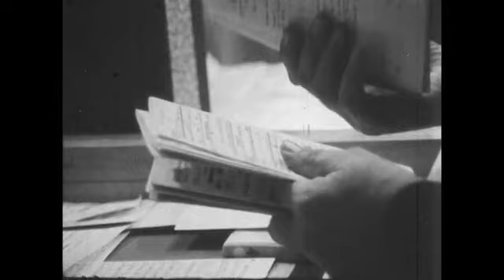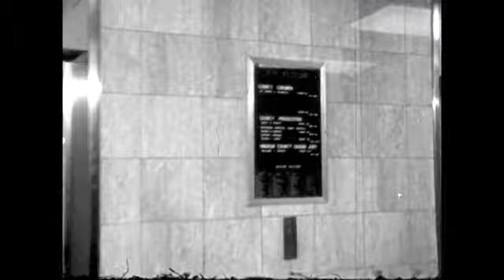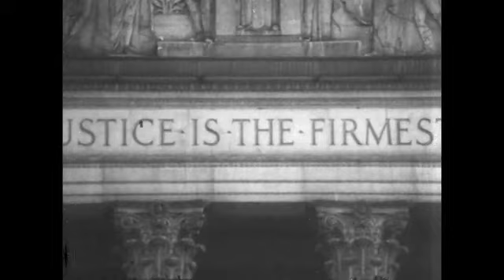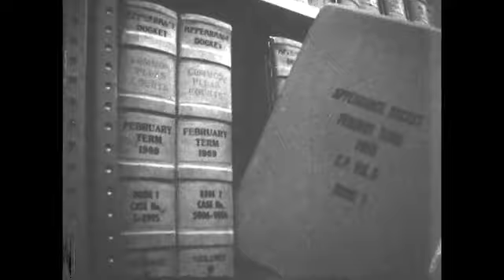Justice delayed, Justice denied 1971